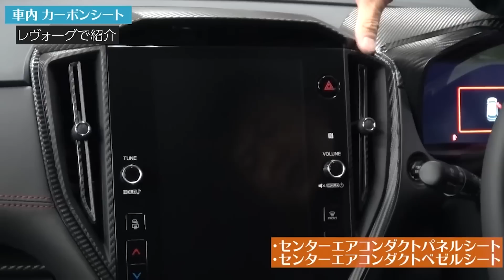【クロストレック】新型クロストレック納車！！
今回は、スバルの新型【CROSSTREK(クロストレック)】が納車となりましたので紹介します！！

いつもお世話になっております『スバル信州㈱ 松本村井店』さんより納車のご連絡が！

まだかな～と首を長ーーーくして待っておりましたので嬉しさ倍増のザッキー。

早速引き取りに伺ってきました！

スバル車が並ぶ店舗駐車場に佇んでいてもひと目で分かる存在感。

そうです！このマッチョな逞しさ！！

ボディービルダーのような「筋肉美」を感じます。

「美しく逞しい」

そんな言葉が浮かんだザッキーです。

そして実際、デモカーとなるクロストレックを初めてみた印象・・・

（白いクロストレックめちゃくちゃカッコイイ）←ｻﾞｯｷｰｺｺﾛﾉｺｴ

しっかりとご説明を頂いたあとはお店に戻りピットイン！

購入したグレードは、

Limited(ルーフレール付き)

2.0L e-BOXER(DOHC直噴+モーター)

駆動方式はAWDです。

装着したメーカーオプションは、

ナビゲーション機能

フロントシートヒーター

ルーフレール

ボディーカラーもメーカーOPのクリスタルホワイト・パールです。

内外装や機能はたくさんの情報でご存知の方が多いと思われますので、

今回は当店のオリジナル商品の開発情報を中心に紹介します。

海へ山へと大活躍すること間違いなしのクロストレック。

キャラクター的にラフな使用にもなってしまいますが、

それでもできればキズは付けたくないところ。

数ある商品の中でも、愛車を傷から守る『カット済みプロテクションフィルム』

こちらを真っ先に発売したいと考えてます！

詳細は動画で！！

当店のデモカーとして今後たくさんのカスタム、そして商品化をしていきます。

動画では触れませんでしたが、手軽に高音質を楽しめる、

『スピーカーキット』+『カット済みドアデッドニングキット』も開発していきます(^^)

当チャンネルで随時紹介していきます。

クロストレックオーナー様は今後も見逃せません！